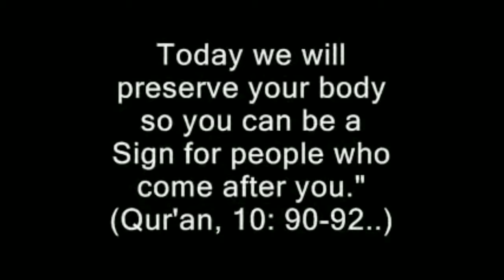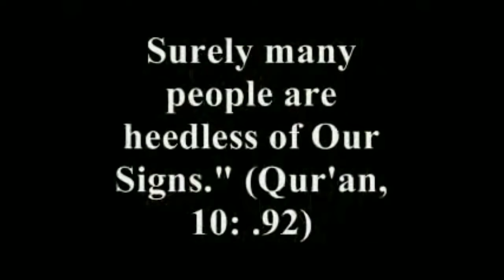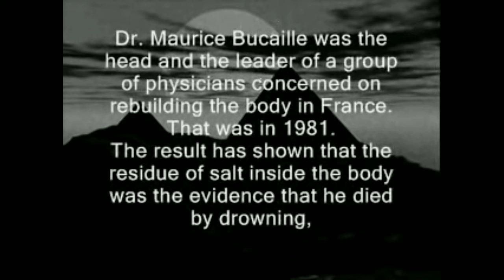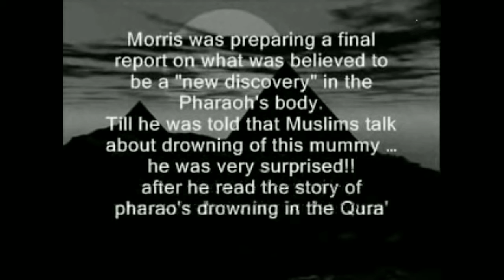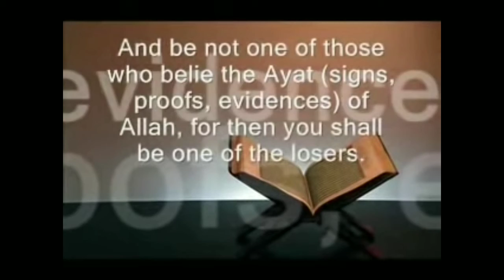Pharaoh's body a sign from Allah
video copied
Article about this: